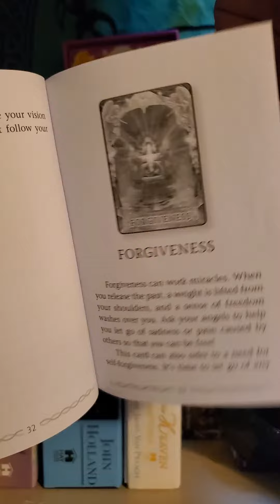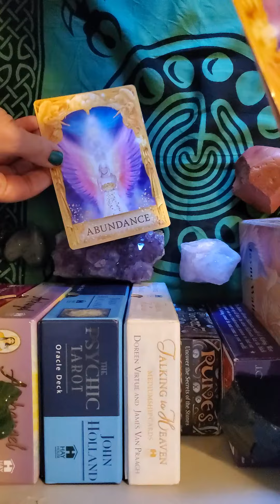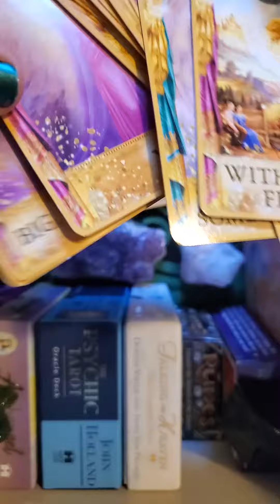Angel answer oracle cards by Doreen Virtue and Radleigh Valentine unboxing.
unboxing my angel answer oracle cards so you are able to see what these cards are like before you purchase.